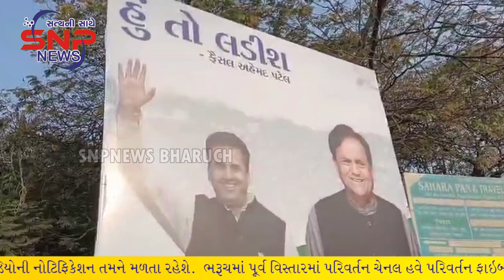મર્હુમ અહમદ પટેલની જન્મ અને કર્મભૂમિ પર માત્ર 18 મહિનામાં જ કોંગ્રેસ મુક્ત થવાને આરે..